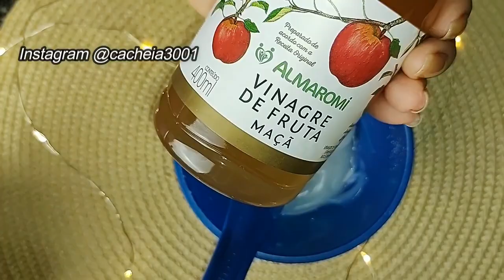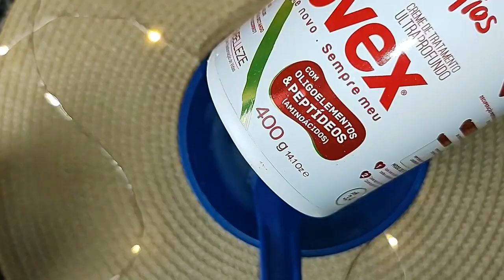BOTOX CASEIRO NATURAL PARA CABELOS CRESPOS E CACHEADOS /SELA, HIDRATA DA BRILHO E SEDOSIDADE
Me sigam também nas redes socias abaixo, será um prazer tê-los mais pertinho de mim.

👉🏻 Parcerias? Outros assuntos? Quer falar comigo?

📬 Caixa Postal
A/C: Carla Andressa
Caixa Postal: 44810
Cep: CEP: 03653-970